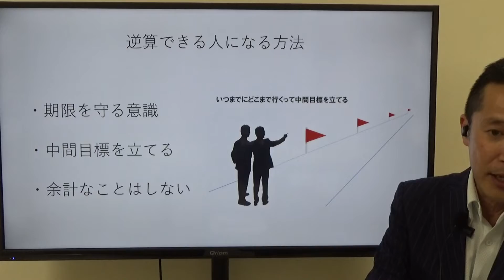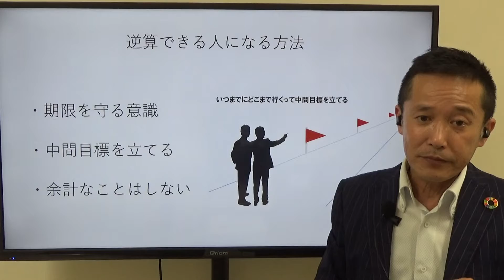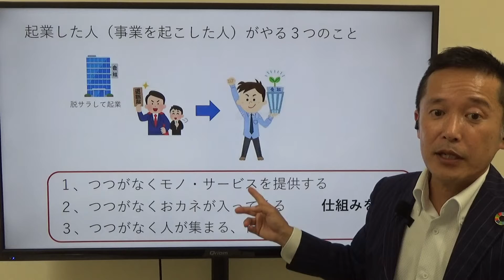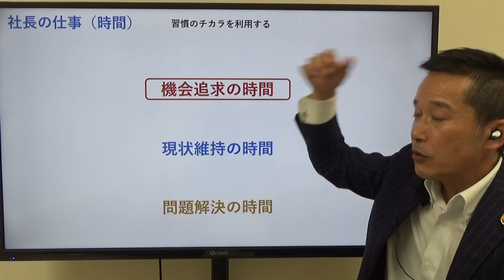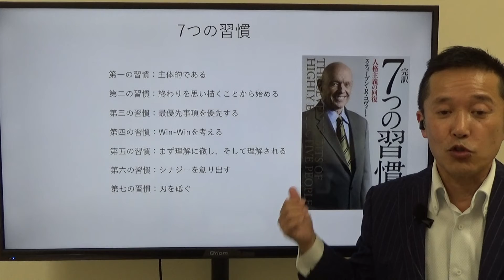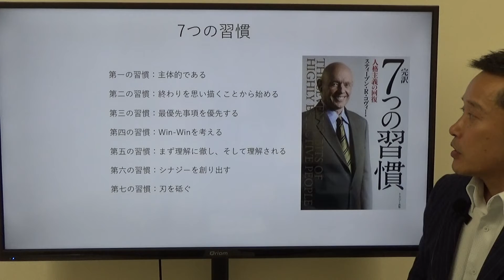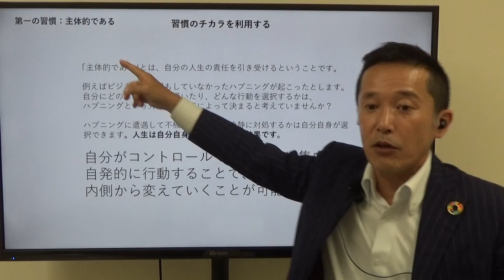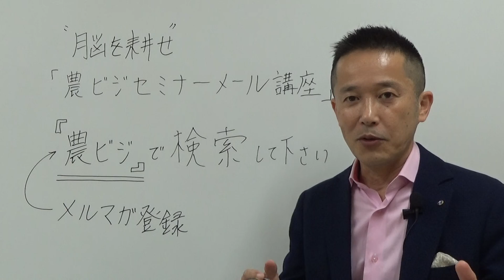【農業マネジメント講座】モノを作るのではなく時間を作る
▷youtube農業大学へようこそ。農業パーソナルトレーナー山下弘幸（やましたひろゆき）です。今回は農業ビジネススクール第2弾、農業マネジメント講座から特に大事な部分をピックアップしてお届けしています。
このチャンネルは私の農業経験をもとに新しい農業、稼げる農業を実践できるように若手農業者さん、新規農業者さん向けに配信させていただいています。農作業をしながらでも良いので、一緒に頭の「脳を一緒に耕しましょう」